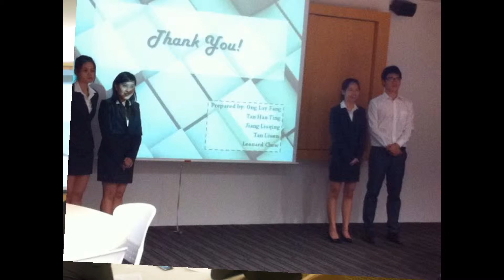In memories of DHRMP 03. ♥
DHRMP Post-internship Seminar cum Commencement Event 2012.